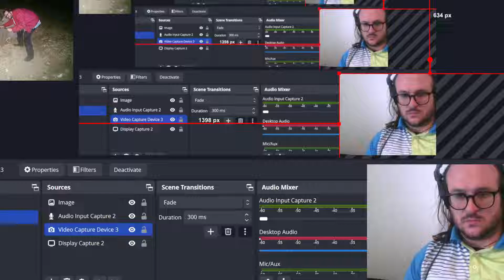Cut my finger with a kitchen knife yesterday 10.30.22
not a fan of that experience